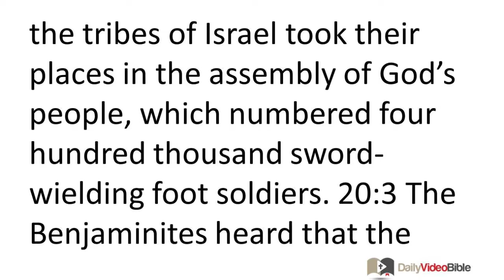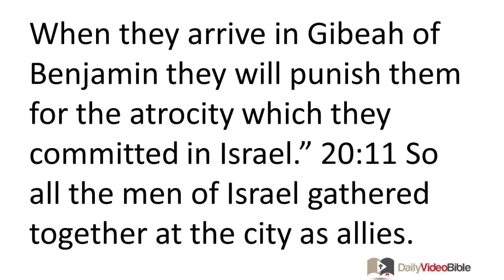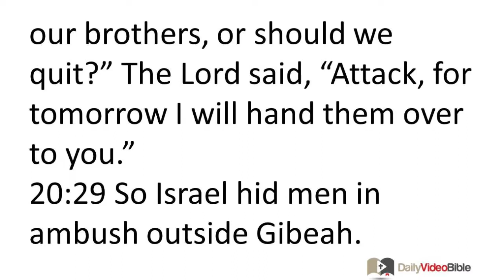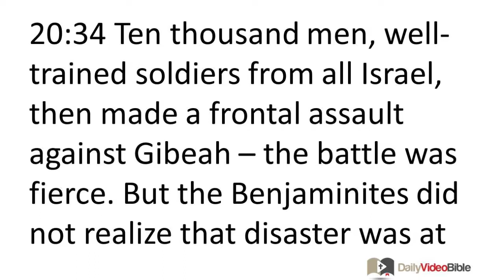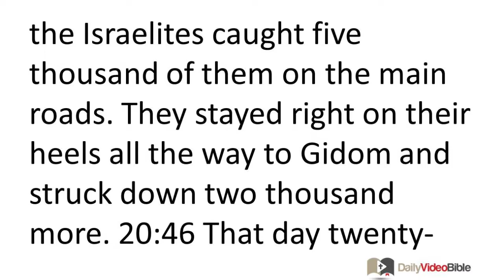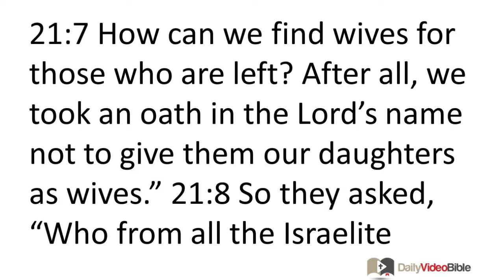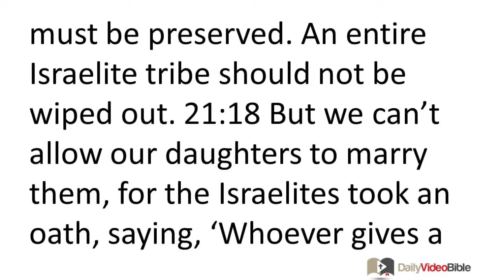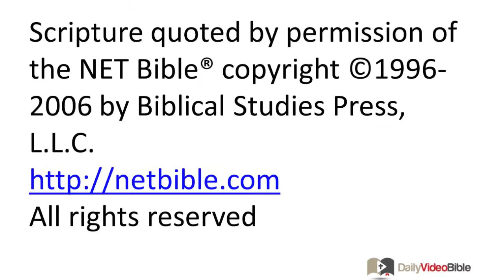April 25 Judges 20 and 21 Old Testament for the Daily Video Bible DVB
Judges 21:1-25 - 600 Brides for 600 Brothers
21:1 The Israelites had taken an oath in Mizpah, saying, "Not one of us will allow his daughter to marry a Benjaminite." 21:2 So the people came to Bethel and sat there be-fore God until evening, weeping loudly and uncontrollably. 21:3 They said, "Why, O LORD God of Israel, has this happened in Israel?" An entire tribe has disappeared from Israel today!"
21:4 The next morning the people got up early and built an altar there. They offered up burnt sacrifices and token of peace. 21:5 The Israelites asked, "Who from all the Israelite tribes has not assembled before the LORD?" They had made a solemn oath that whoever did not assemble before the LORD at Mizpah must certainly be executed. 21:6 The Israelites regretted what had happened to their brother Benjamin. They said, "Today we cut off an entire tribe from Israel! 21:7 How can we find wives for those who are left? After all, we took an oath in the LORD's name not to give them our daughters as wives." 21:8 So they asked, "Who from all the Israelite tribes did not assemble before the LORD at Mizpah?" Now it just so happened no one from Jabesh Gilead had come to the gathering. 21:9 When they took roll call, they noticed none of the inhabitants of Jabesh Gilead were there. 21:10 So the assembly sent 12,000 capable warriors against Jabesh Gilead. They commanded them, "Go and kill with your swords the inhabitants of Jabesh Gilead, including the women and little children. 21:11 Do this: exterminate every male, as well as every woman who has had sexual relations with a male. But spare the lives of any virgins." So they did as instructed. 21:12 They found among the inhabitants of Jabesh Gilead four hundred young girls who were virgins -- they had never had sexual relations with a male. They brought them back to the camp at Shiloh in the land of Canaan.
21:13 The entire assembly sent messengers to the Benjaminites at the cliff of Rimmon and assured them they would not be harmed. 21:14 The Benjaminites returned at that time, and the Israelites gave to them the women they had spared from Jabesh Gilead. But there were not enough to go around.
21:15 The people regretted what had happened to Benjamin because the LORD had weakened the Israelite tribes. 21:16 The leaders of the assembly said, "How can we find wives for those who are left? After all, the Benjaminite women have been wiped out. 21:17 The remnant of Benjamin must be preserved. An entire Israelite tribe should not be wiped out. 21:18 But we can't allow our daughters to marry them, for the Israelites took an oath, saying, 'Whoever gives a woman to a Benjaminite will be destroyed!' 21:19 However, there is an annual festival to the LORD in Shiloh, which is north of Bethel (east of the main road that goes up from Bethel to Shechem) and south of Lebonah." 21:20 So they commanded the Benjaminites, "Go hide in the vineyards, 21:21 and keep your eyes open. When you see the daughters of Shiloh coming out to dance in the celebration, jump out from the vineyards. Each one of you, catch yourself a wife from among the daughters of Shiloh and then go home to the land of Benjamin. 21:22 When their fathers or brothers come and protest to us, we'll say to them, "Do us a favor and let them be, for we
could not get each one a wife through battle. Don't worry about breaking your oath! You would only be guilty if you had voluntarily given them wives.'"
21:23 The Benjaminites did as instructed. They abducted two hundred of the dancing girls to be their wives. They went home to their own territory, rebuilt their cities, and settled down. 21:24 Then the Israelites dispersed from there to their respective tribal and clan territories. Each went from there to his own property. 21:25 In those days Israel had no king. Each man did what he considered to be right.